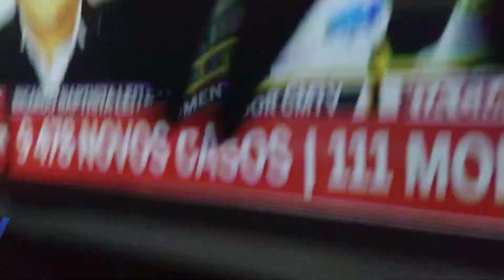tela de projeção em faze final